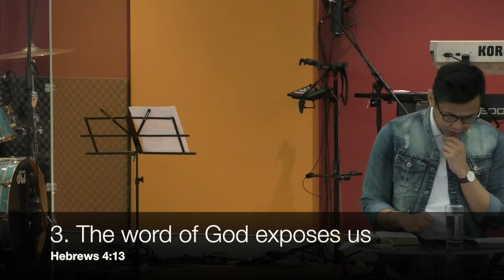Hebrews 07 - The Word Of God - Hebrews 4:12-13 (English)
English Sermon
03/06/2018

What makes a church, a church? What makes a church distinct from every social organisation out there? Because today we live in a culture that have many churches that are not church. They call themselves church and they have services on Sunday but they are not church. They look no different than social clubs. So, what makes a church, a church? The Bible gives us many traits that makes the church distinct from every other organisation in the world. However, there is one trait that governs every other trait. If we have this one thing, then all other traits that makes the church distinct will follow. But if we do not have this one thing, then all other traits of the church that we have means nothing.